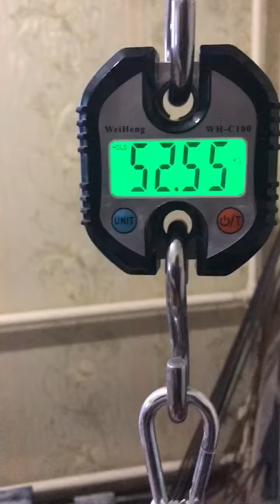Andrey Komarov (RUS) "LOGAN HOLD" - 52,5 KG 16 sec(LH)